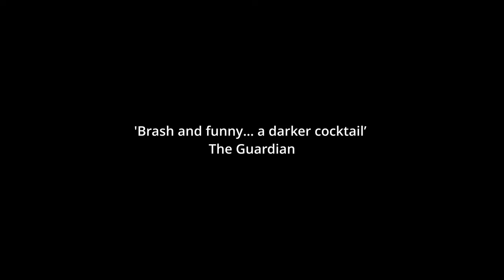John Godber’s Shakers at The Viaduct Theatre, Halifax